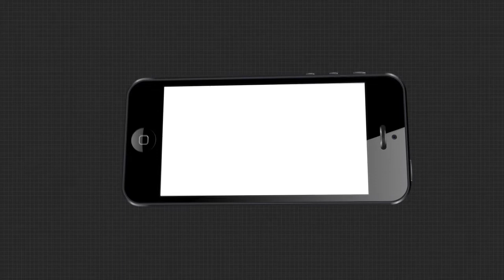ବାଲି ମାଫିଆଙ୍କ କବଜାରେ ବୈତରଣୀ ନଦୀ.....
ବାଲି ମାଫିଆଙ୍କ କବଜାରେ ବୈତରଣୀ ନଦୀ । ନଦୀରୁ ବେଧଡକ ଭାବେ ଖୋଳାଯାଉଛି ବାଲି ।. ପ୍ରତ୍ୟେକ ଦିନ ପ୍ରଶାସନ ଆଖିରେ ଆଙ୍ଗୁଳି ଗେଞ୍ଜି ନଦୀ ପଠାକୁ ତାଡି ଶହ ଶହ ଟ୍ରିପ ବାଲି ଚୋରା ଚାଲାଣ କରୁଛନ୍ତି ବାଲି ମାଫିଆ । ଆଉ ରାଜସ୍ୱ ବିଭାଗ କର୍ମଚାରୀ ଦେଖି ନଦେଖିଲା ଭଳି ରହୁଛନ୍ତି ଚୁପ୍.
Odishanews Baitarani_RiverWatch all the current, latest and breaking news only on "TheArgus.in" LIVE TV. The one-stop destination for LIVE news on politics, entertainment, sports, gadgets, and business.